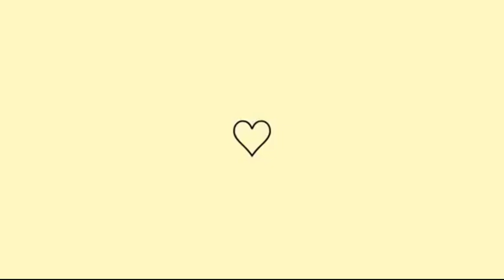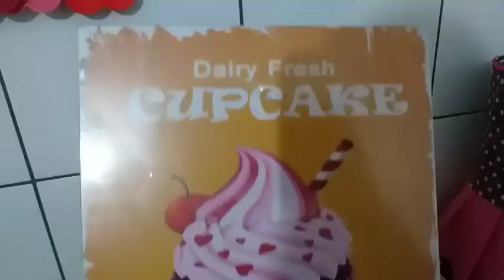DECORANDO A COZINHA ROSA FOFA 💕 COMPRINHAS TOUR NA COZINHA ROSA FOFA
Oieoie meus amores sejam todos bem vindos

gravei com muito amor e carinhos pra vocês espero que gostem ❤..

Decorando a cozinha fofa rosa nova decoração

 Pois é muito importante para mim beijinhos ..

O senhor E meu pastor e nada me faltará.
Maior E o que está comigo 💕🙏

Obrigada senhor por cuidar de cada detalhe 🥰
Não desista dos seus sonhos Deus está contigo

 Me segue lá no meu Instagram Geisiane_meu_lar  será um prazer enorme ter você lá comigo então simbora conferir esse vídeo maravilhoso 🧚‍♀️🧚‍♀️🧚‍♀️

COMPRINHAS :
Link dos apliques de biscuir na shopee:

faxina Pesada DiadeFaxina Dicasinfalíveis /cozinha fofa / decoração nova Banheiro limpo
Limpeza e organização do lar / faxina pesada / faxina
completa / faxina / faxina no banheiro / faxina na
sala / faxina no quarto/ faxina pesada no quarto /
faxina de arrastar tudo / faxina diária / faxina
pesadona / faxina com MOP / dicas infalíveis / dicas
doméstica / dicas de faxina no quarto / dicas de
faxina no banheiro / dicas de lavar o banheiro / dicas
de limpeza / faxinando tudo / mega faxina / faxina
de tirar tudo pra fora / faxina pesada lavando a casa /
dicas de faxina